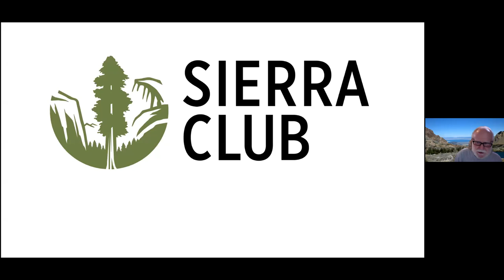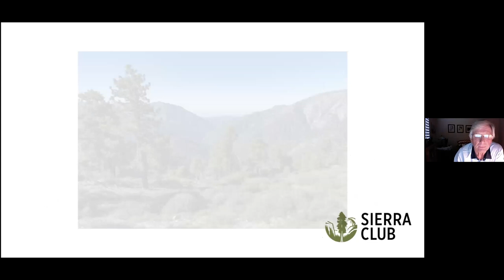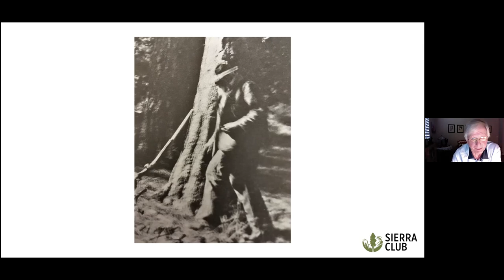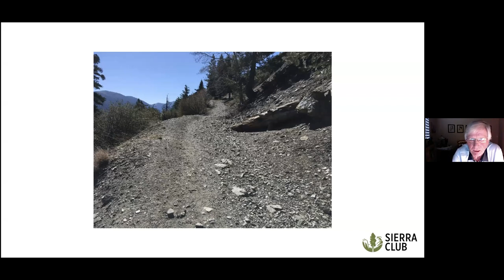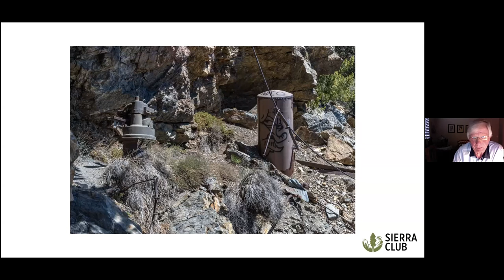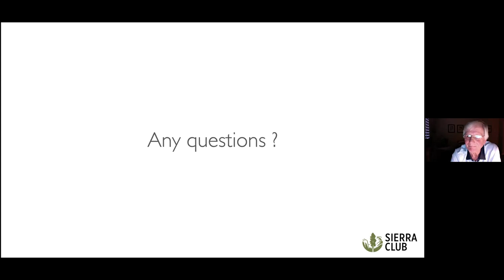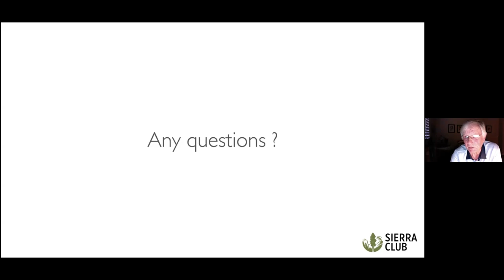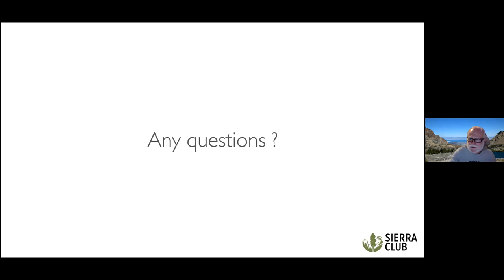Trail Talk: Wrightwood's Bighorn Mine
Norman Bossom gives a presentation about the history of Wrightwood's Bighorn Mine.  This is part of the monthly Trail Talk Zoom events presented by the San Gorgonio Chapter of the Sierra Club.